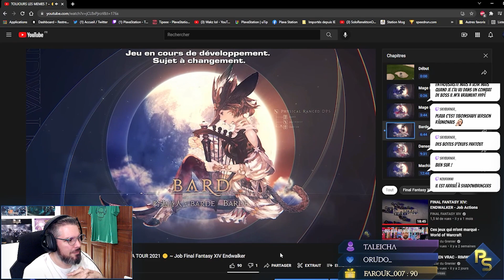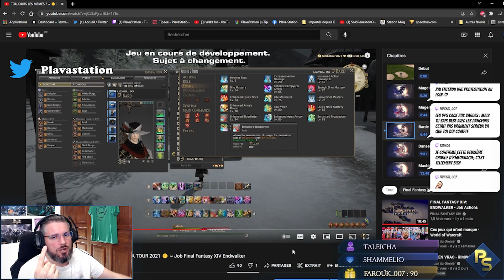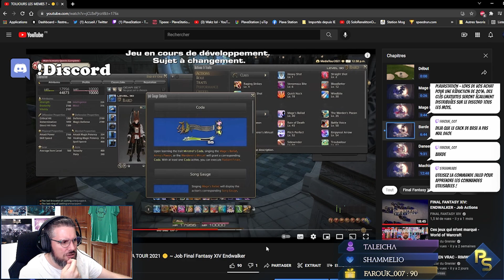Condensé Analyse Barde Live ~ ENDWALKER MEDIA TOUR ~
Petit format condensé de l'analyse en Live sur Twitch et la chaîne secondaire

Vous avez aimé 👍 UN LIKE 👍 & ⭐ UN ABO ⭐
Oubliez pas les NOTIFS 🔔 et aussi de Commenter 📝 et Partager 🌀

▬▬▬▬▬▬▬▬▬▬▼ 📎 Liens  ▼▬▬▬▬▬▬▬▬▬▬

▬▬▬▬▬▬▬▬▬▬▼ ❤️ Les coupaings  ▼▬▬▬▬▬▬▬▬▬▬

▬▬▬▬▬▬▬▬▬▬▼ 🎼 Musiques  ▼▬▬▬▬▬▬▬▬▬▬

OST FFXIV